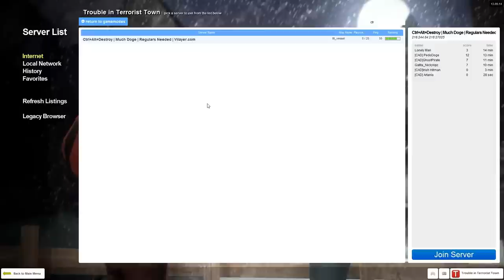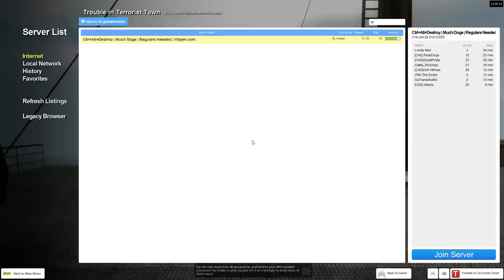Trouble in Terrorist Town /w Ze & The Doctor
Ze and The Doctor play TTT on Ze's TTT server